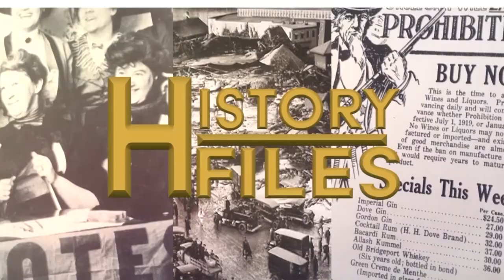History Files - Earthquakes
Mary C. and Nancy discuss the worst earthquakes in U.S. History.